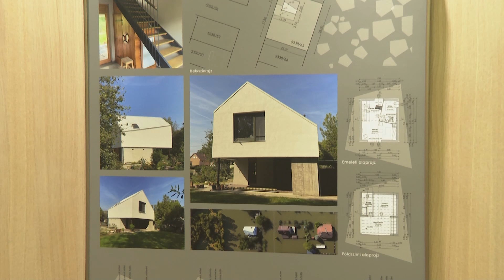Átadták a Bács-Kiskun Vármegyei Építész Kamara díjakat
Ünnepélyes keretek közt adták át a Bács-Kiskun Vármegyei Építész Kamara díjait csütörtök délután a Hírös Agóra épületében. Idén 15 alkotó jelentkezett a pályázatra 19 alkotással. A megvalósult épületekről készült pályázatokat háromtagú szakmai zsűri bírálta el.

6000 Kecskemét, Szabadság tér 2.